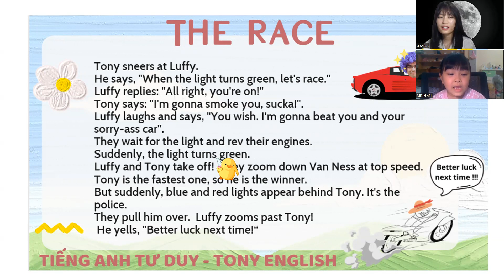Test định kỳ Minh An A17